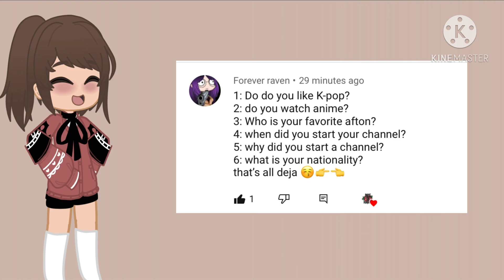{ Q&A } { A bit of a 150+ subscriber special 😼 }